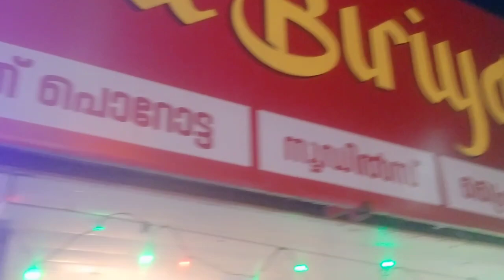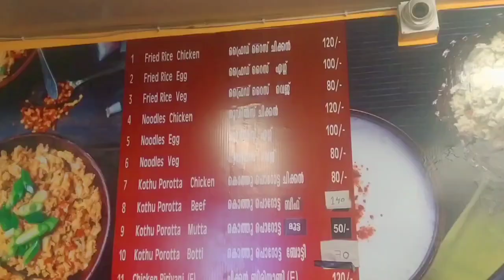FAMOUS KERALA STYLE BIRYANI |MARHABA BIRYANI🍗🍗 | KERALA VLOG | Part -5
KERLA FAMOUS MARHABA BIRYANI

We tried here @ Kerala Marhaba Biryani..They provide cheap and quality of kerala style Biryani..